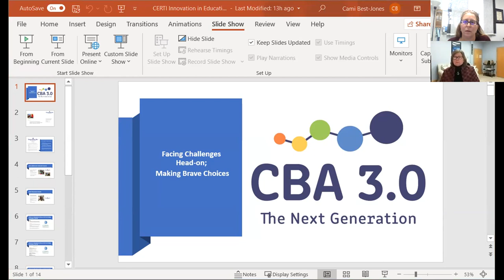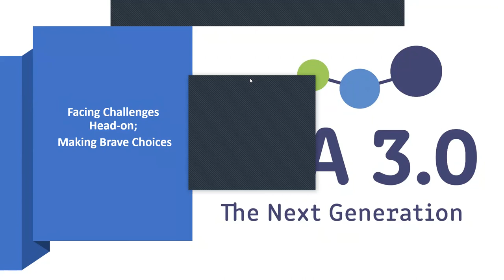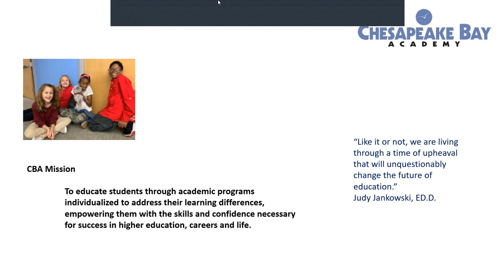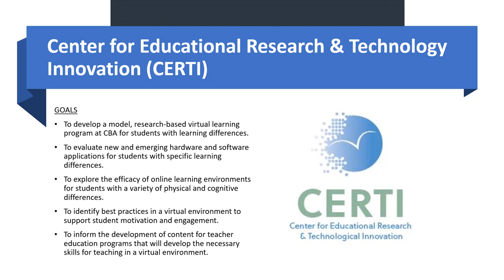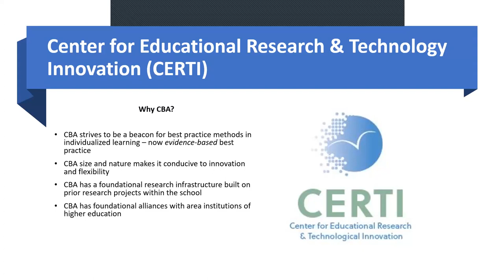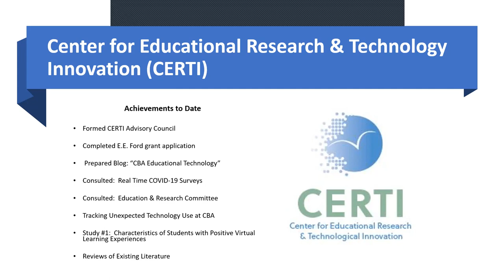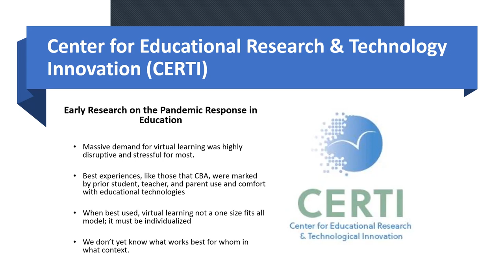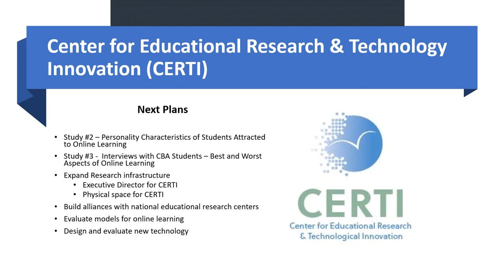CERTI - Innovation in Education at Chesapeake Bay Academy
Chesapeake Bay Academy is committed to the establishment of the Center for Education Research and Technology Innovation (CERTI) to expand educational offerings and bolster financial sustainability across independent schools. The mission of CERTI is to develop, evaluate, and disseminate new programs and practices utilizing innovative, student-centered technology in partnership with institutions of higher education and in collaboration with select member schools of the Virginia Association of Independent Schools (VAIS).